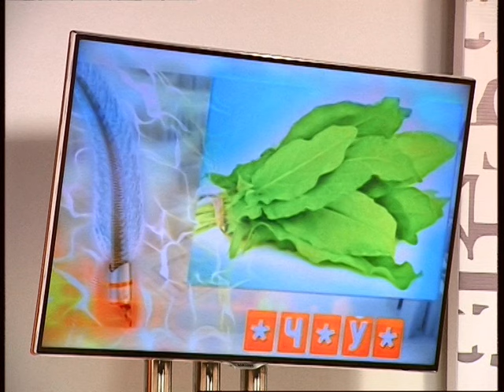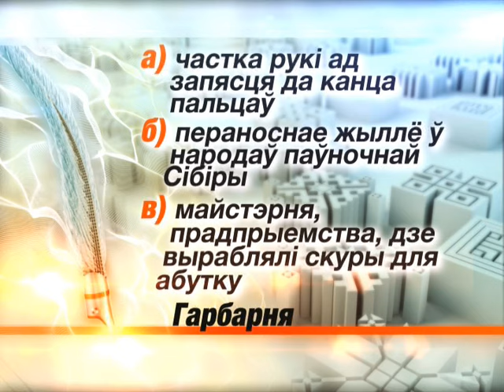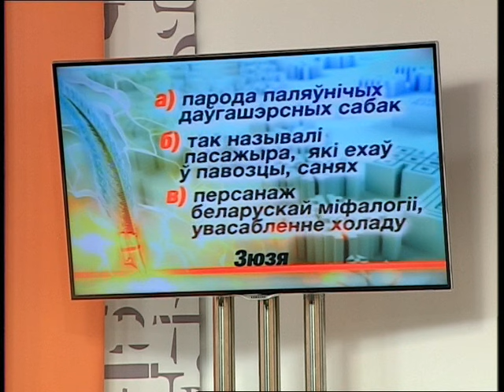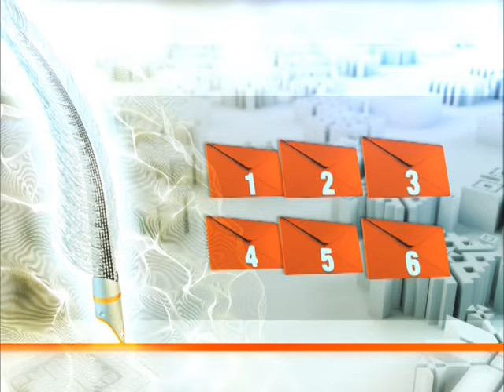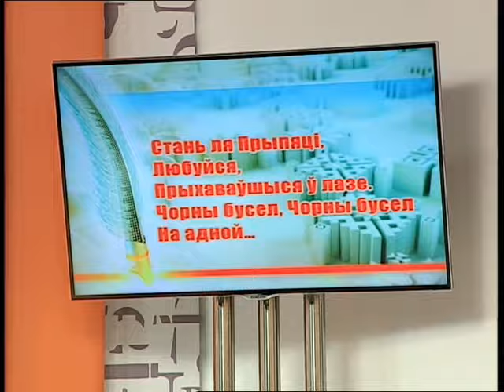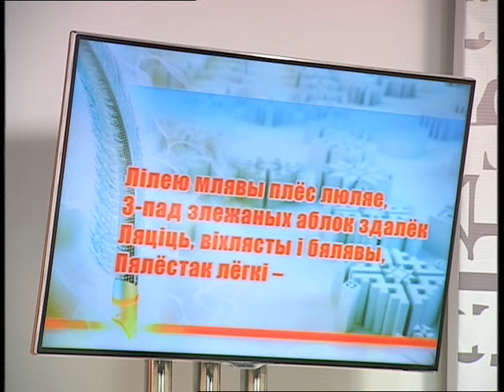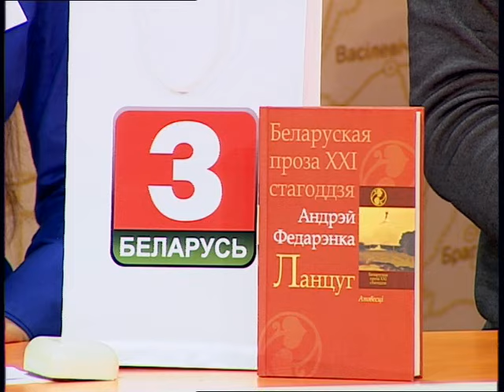Размаўляем па-беларуску: "Зорачкі" - "Зніч"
Тэлевіктарына “Размаўляем па-беларуску” запрашае гледачоў праверыць свае веды ў роднай мове, літаратуры, культуры, гісторыі, этнаграфіі і мастацтве. Пачніце сваю беларусізацыю разам з намі!